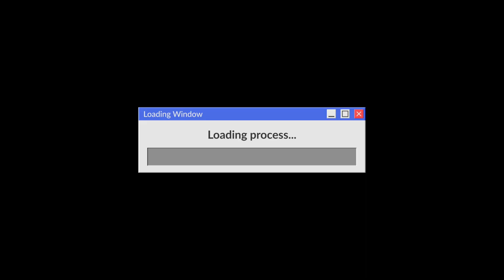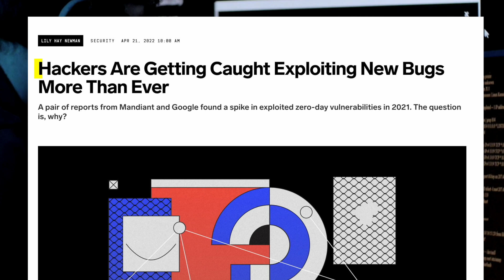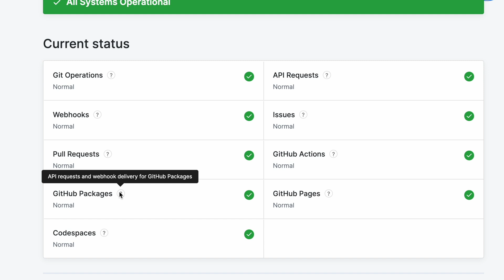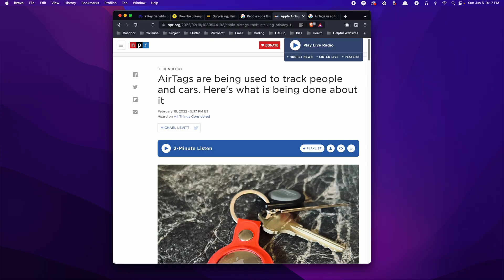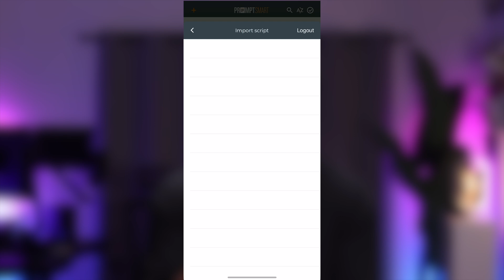The Lifecycle Of Software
In this video, I explore the idea of treating software like consumer product and discuss why that may not be a good idea!